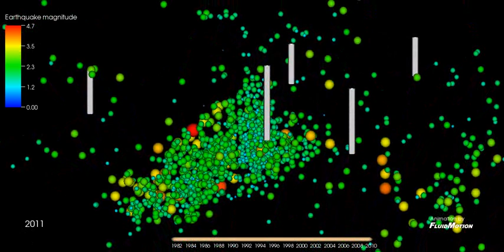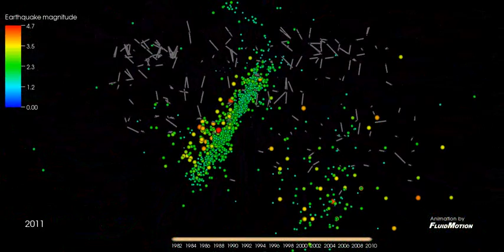Central Arkansas earthquakes - 1982-2011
This animation displays earthquake epicenter locations (multi-colored), gas wells (grey), underground injection wells (white), and some water wells (blue) in Faulkner County, Arkansas.
Gas well information was retrieved from the Arkansas Geological Survey (AGS)
Bottom hole depth and location are approximations and borehole lines are interpolations based on starting and ending locations of gas wells from the AGS.
Many earthquake epicenters plot at or near land surface because a depth of zero was given.
Injection well information was retrieved from The Arkansas Oil and Gas Commission